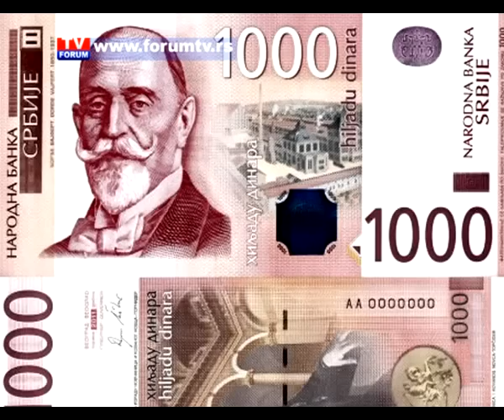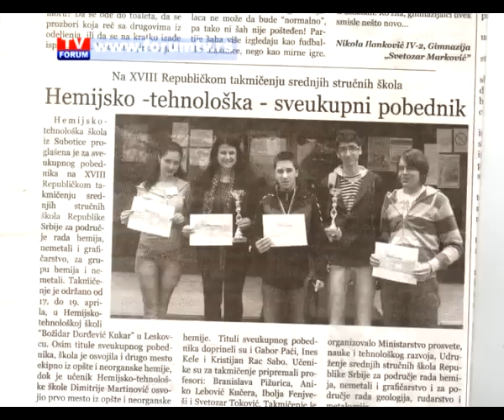TV FORUM 26.04.2013.VESTI